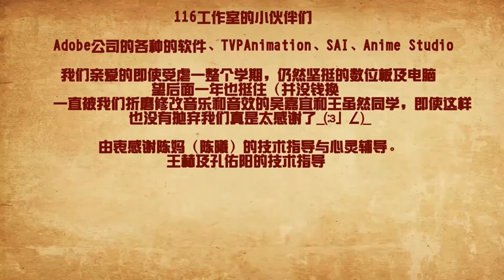《Replication Forms of Me》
A story about a girl who has many of her own duplicates.